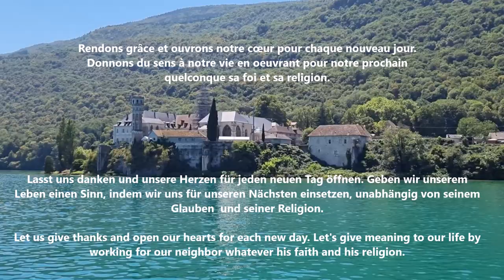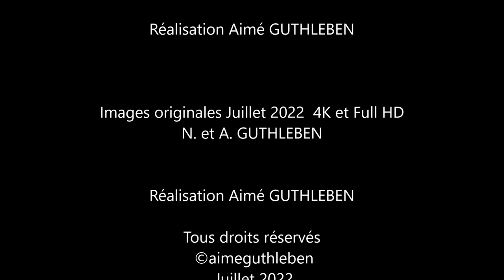Carte de voyage avec l'Abbaye de Hautecombe / ReisekarteTravel / Card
Carte de voyage - Découvrons ensemble à partir du lac et d'une
embarcation, l'Abbaye de Hautecombe

L'abbaye de Hautecombe est un lieu de mémoire et de culte, depuis 900 ans des personnes du monde entier sont passés par cette abbaye pour découvrir ce lieu et trouver calme et repos en empruntant un autre chemin que le mien certes mais qui a du sens. Chacun peut vivre une vie heureuse et riche de bonté et fraternité, mais je pense que pour se ressourcer et se questionner, parfois il faut se retirer de ce que l'on fait et y revenir après avec un nouveau regard pour encore mieux comprendre aussi bien les personnes qui nous entourent ou encore les personnes que l'on croise un temps donné.
Cet été ainsi je suis allé à la découverte de ce lieu en bateau et ainsi vous trouver la première partie de la ballade réalisée sur le Lac du Bourget dans les Alpes.
Cette abbaye est accessible à toutes et tous et je vous invite à découvrir le site internet pour mieux comprendre la FOI partagée qui s'y trouve et se donne

Reisekarte - Entdecken wir gemeinsam den See und auf ein Boot die
Hautecombe Abbey

Hautecombe Abbey ist ein Ort der Erinnerung und Anbetung, seit 900 Jahren sind Menschen aus aller Welt durch diese Abtei gegangen, um diesen Ort zu entdecken und Frieden und Ruhe zu finden, indem sie einen anderen Weg als meinen gehen, aber einen, der Sinn macht. . Jeder kann ein glückliches und reiches Leben in Freundlichkeit und Brüderlichkeit führen, aber ich denke, um seine Batterien wieder aufzuladen und sich selbst zu hinterfragen, muss man sich manchmal von dem zurückziehen, was man tut, und danach mit einem neuen Blick darauf zurückkommen, um es überhaupt zu verstehen besser auch die Menschen um uns herum oder sogar die Menschen, denen wir zu einer bestimmten Zeit begegnen.
In diesem Sommer bin ich also aufgebrochen, um diesen Ort mit dem Boot zu entdecken und so den ersten Teil der Ballade zu finden, die auf dem Lac du Bourget in den Alpen aufgeführt wurde.
Diese Abtei ist für alle zugänglich und ich lade Sie ein, die Website zu entdecken, um den gemeinsamen Glauben besser zu verstehen, der dort ist und gegeben wird

Travel card - Let's discover together from the lake and a boat the Hautecombe Abbey

Hautecombe Abbey is a place  of memory and worship, for 900 years people from all over the world have passed through this abbey to discover this place and find peace and rest by taking another path than mine, but one that makes sense. . Everyone can live a happy and rich life of kindness and fraternity, but I think that in order to recharge your batteries and question yourself, sometimes you have to withdraw from what you are doing and come-back to it afterwards with a new look to understand even better as well the people around us or even the people we meet at a given time.
This summer, I went to discover this place by boat and thus find you the first part of the walk on the Lac du Bourget in the Alps.
This abbey is accessible to everyone and I invite you to discover the website to better understand the shared FAITH that is there and is given

Rendons grâce et ouvrons notre cœur pour chaque nouveau jour.
Donnons du sens à notre vie en oeuvrant pour notre prochain quelconque sa foi et sa religion.
Lasst uns danken und unsere Herzen für jeden neuen Tag öffnen. Geben wir unserem
Leben einen Sinn, indem wir uns für unseren Nächsten einsetzen, unabhängig von seinem
Glauben  und seiner Religion.
Let us give thanks and open our hearts for each new day. Let's give meaning to our life by
working for our neighbor whatever his faith and his religion.

Sources A. GUTHLEBEN et Abbaye de Hautecombe

Images originales Juillet 2022  4K et Full HD
N. et A. GUTHLEBEN

Musique création originale  2022
©aimeguthleben - Chant de Louange déposé.

Composition, texte et paroles, interprétation, arrangement,

Enregistrement : Enregistreur numérique multipiste
professionnel

 Juillet 2022